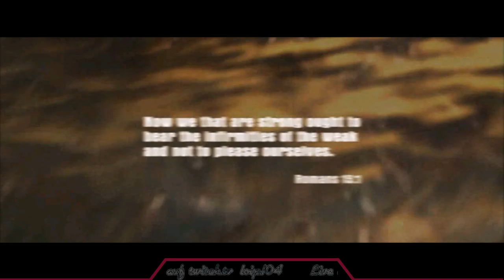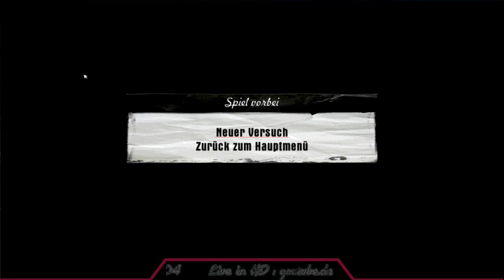[DE] Mafia 🚫 [ Mission 1 ] : Ein unwiderstehliches Angebot